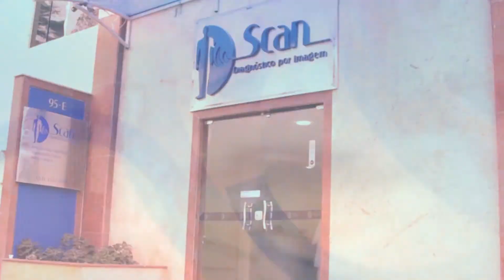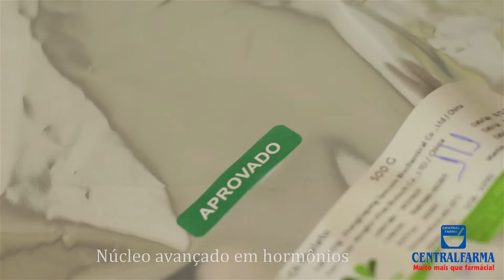PGM 30 PROGRAMA SUPER SAUDÁVEL – A PODEROSA VITAMINA D